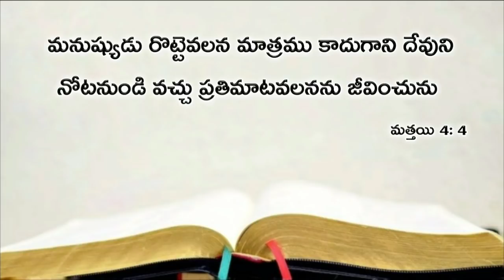Today's promise 15.04.2019